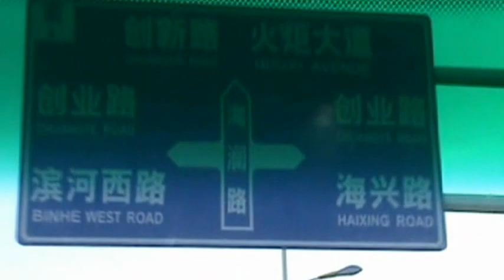17bus Yantai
Riding the number 17 bus along the coast in Yantai, Shangdong province. It costs 1 RMB which is about 15 cents US and goes for about one hour each way.
The Bus No.17 is a sightseeing bus, which goes along the Binhai Road and passes many attractions in Yantai City. Among them, the Changyu Wine Culture Museum, the First Bathing Beach, the Crescent Bay and the Second Bathing Beach are quite famous. Additionally, the Yantaishan Scenic Area is located just near the Changyu Wine Museum and can easily be visited.